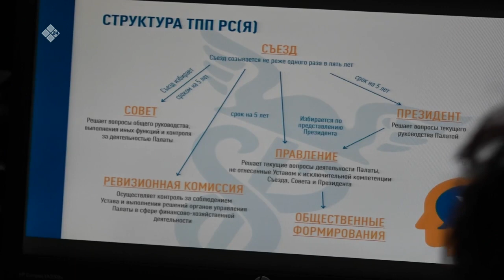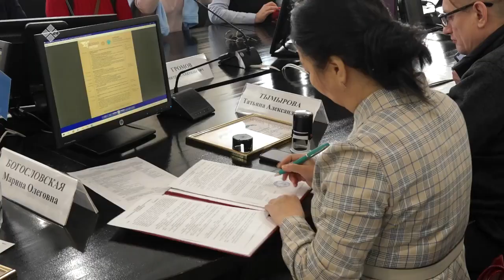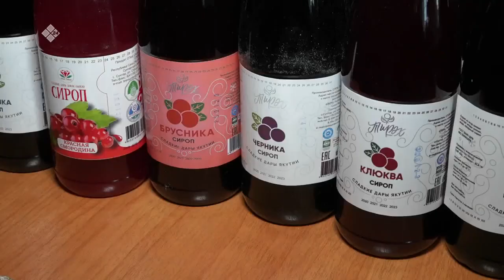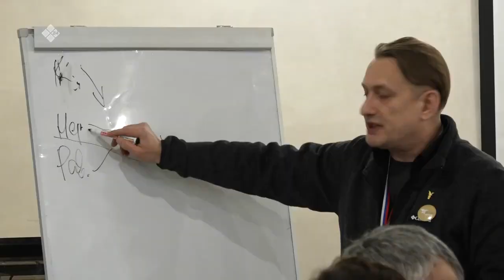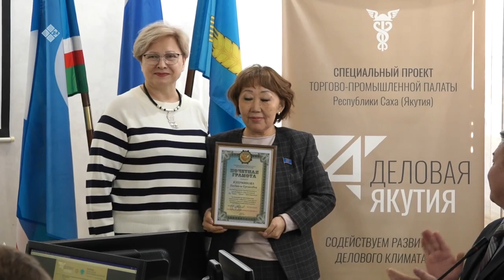«Дойдум дьоно» (22.02.23)